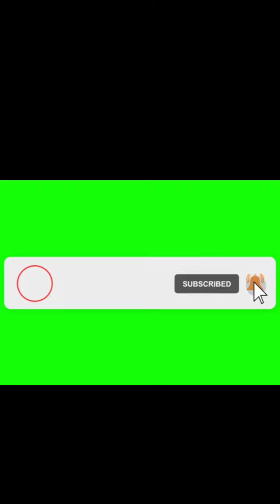independence day video shoot Hyderabad 14 august Mubarak Pakistan zindabad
independence day video shoot Hyderabad 14 august Mubarak Pakistan zindabad Video